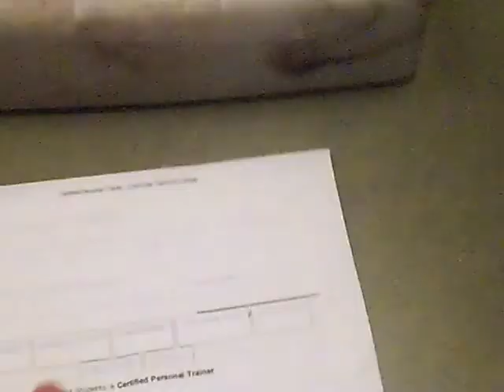Road To Strength Day38: Shoulder Blasting Workout with PR at end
Theo Facebook= Nesby Nez Theophile
Shayne Facebook=Shayne Semetara